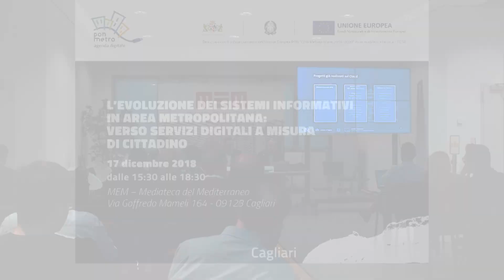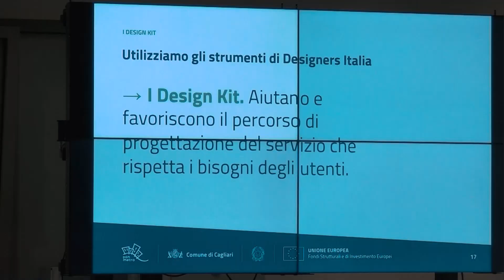Workshop Pon Metro. Intervista a Riccardo Castrignanò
PON Città Metropolitane 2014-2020 workshop alla MEM: “L’evoluzione dei sistemi informativi in area metropolitana: verso servizi digitali a misura di cittadino”.